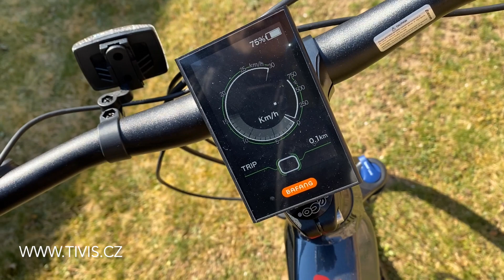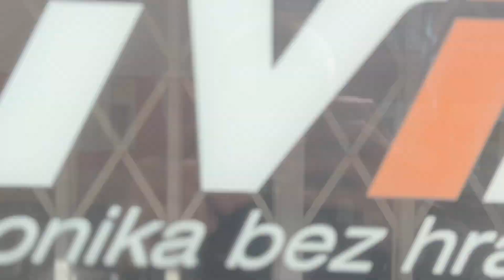🇨🇿ČESKÉ elektrokolo LECTRON Voyager MRS (2022)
Krosové elektrokolo Lectron Voyager MRS s hliníkovým rámem a koly o průměru 28". Plně integrovaná baterie Li-ion Samsung. Středový motor BAFANG MAX drive. Modelová řada 2022.